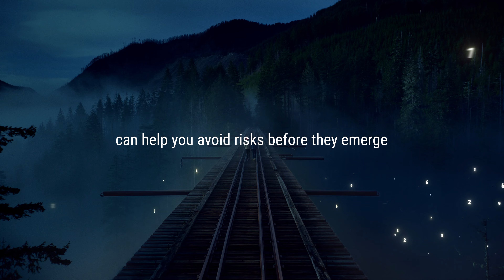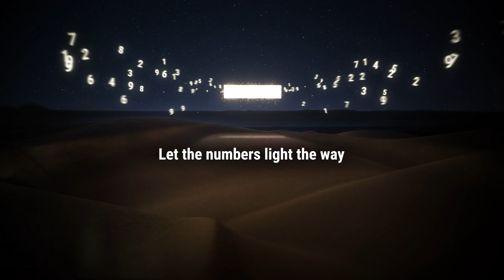Navigating the world of investing: Let the numbers light the way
Some investors are looking to reach net-zero goals. Others are screening for companies with the best environmental performance in order to decarbonize portfolios. Whatever your sustainable investment goals Robeco can help you reach them. Our new publication shows what we can do for you.

Robeco Australia